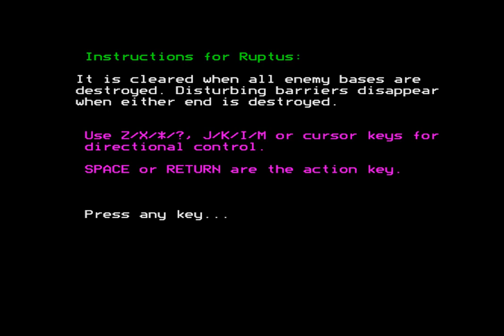Ruptus (BBC model B)